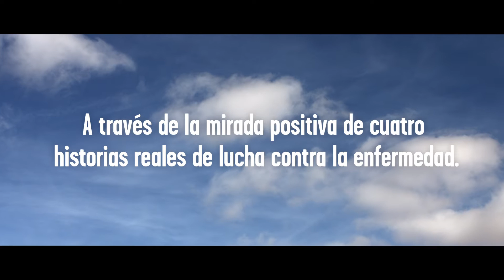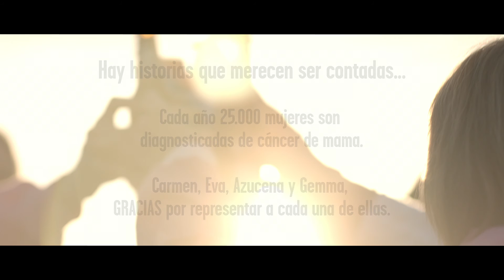VIDEO DOCUMENTAL BUCKLER 00